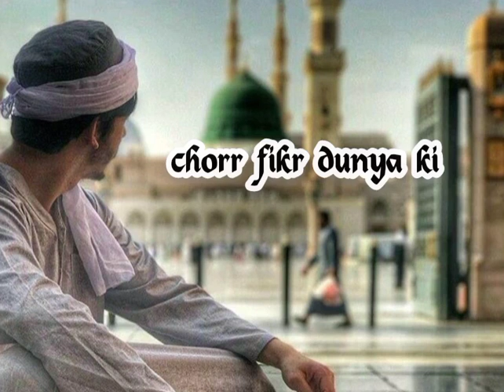chorr fikr dunya ki || chal madinay chaltay hain | Quotestatus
tahir qadri naat
muhammad arif naat
owais raza qadri naat
naat status
emotional kalaam
najam
nazam
ehsan tahmid naat